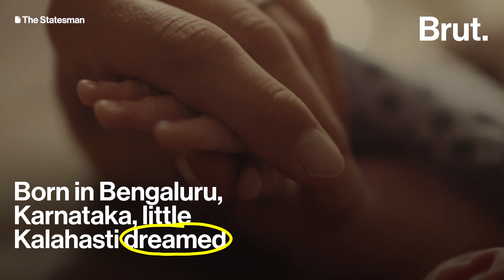The women who took India to the moon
Here are three of the many women who made the success of Chandrayaan-3 possible.  :woman-raising-hand::skin-tone-4: :star: